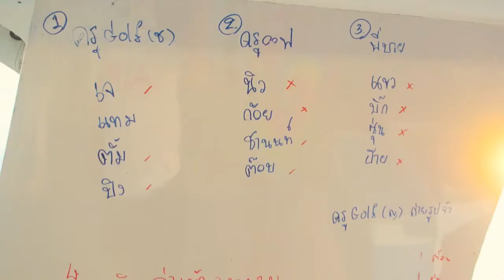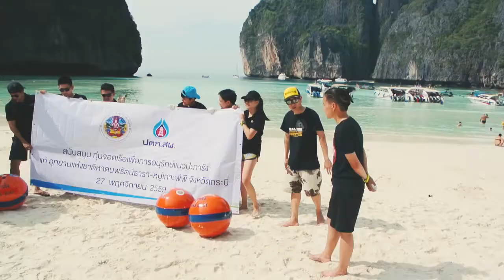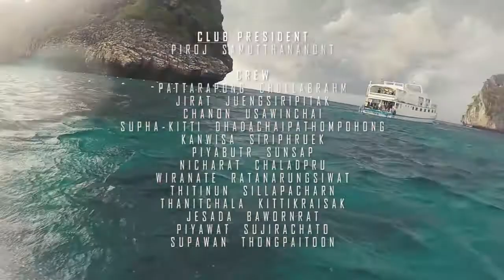PTTEPSDC South Andaman 22-27 Nov 2016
PTTEP Scuba Diving Club activity at South Andaman 22-27 November 2016.